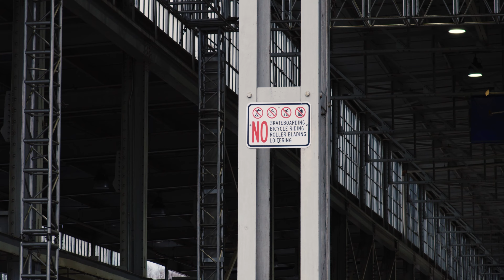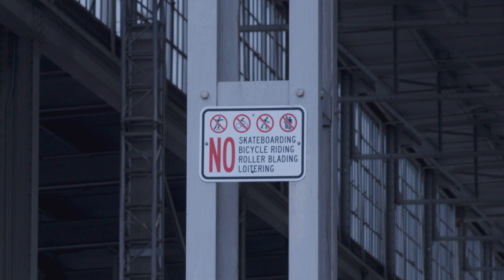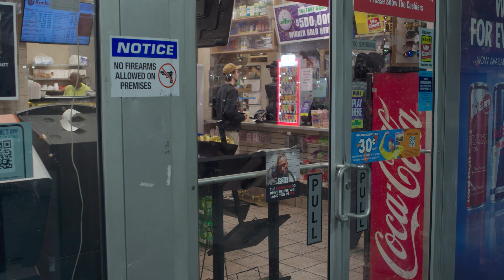SHRED (2024) | Skater Short Film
Rough Cut Of My Senior Film. Extended Cut Coming Summer 2024.

Credits:
Luke Mercer as Stokley (Actor, Editor)
Joseph Mercer as Calloway (Actor, Editor)
Garrison Critz as Jett (Actor, Director, Editor)
Milan Linzy as Milan (Actress, Assistant Director)
Jayce Lewis (Director of Photography, Editor)
Jack Anderson (Sound, Boom Operator)
Trever Hodge (Extra, Boom Operator)
Calloway Critz (Extra)
Adriel Varela (Extra)